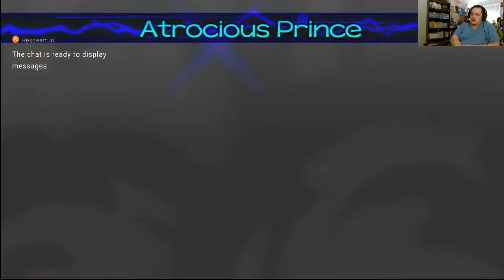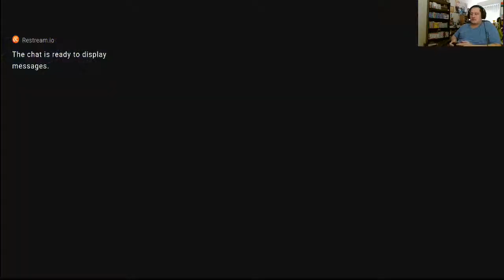Disgaea 5 Complete on the Switch gameplay 32 Chapter 6 part 1